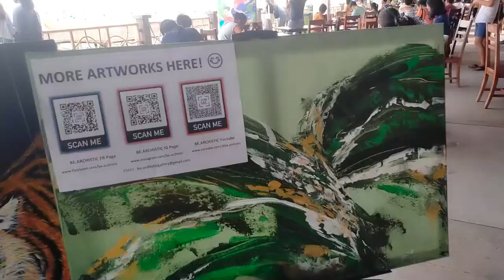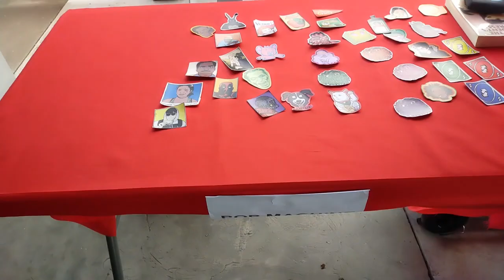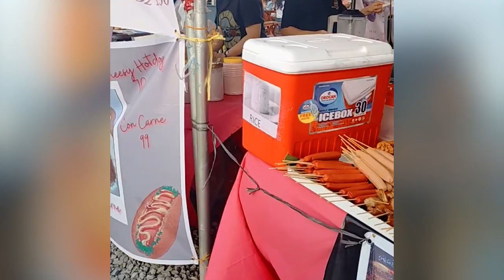Taguig Arts Festival 2023 | Taguig Philippines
COLLAB with me with FB.